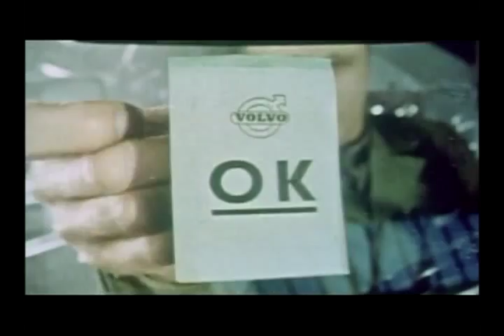Volvo Safety History - Part 1 - The Octane Report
for more. A brief look back at Volvo's history of safety equipment and the first seatbelt. Part 1 of 2.